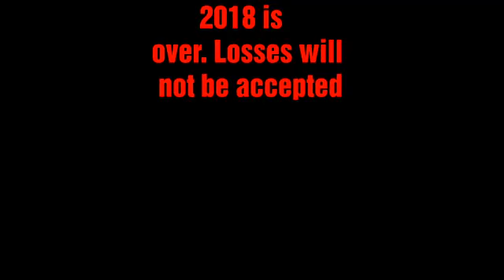Parktown boy's rugby 2018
parktown boys high school
even though last year was not a great rugby year
2019 is our year
kes
jeppe
saint stithians
and Saint Benedicts we are coming for you!

Video made by andzisani sibuyi

Videos extracted from sportvideo.za link is down below